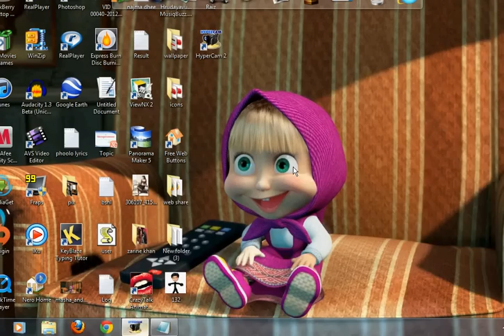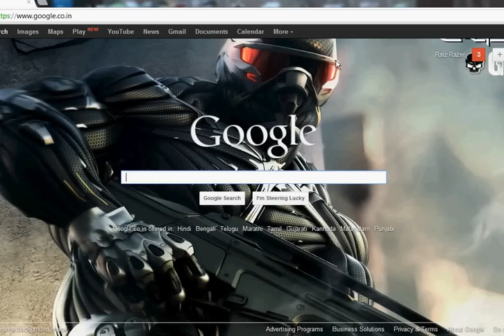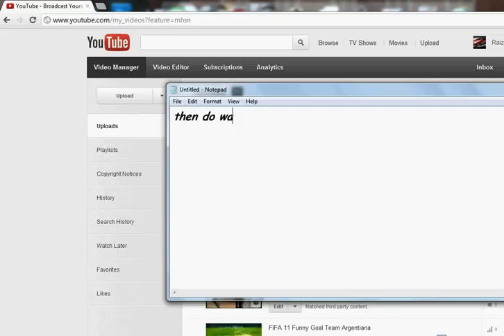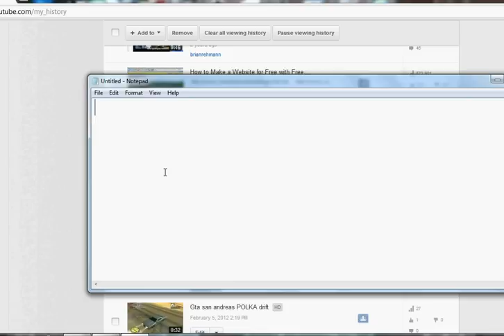How to Delete History on YouTube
This Video Help You To delete youtube history

I think all you have get it
If you have Any complaint plz comment me On youtube OR in